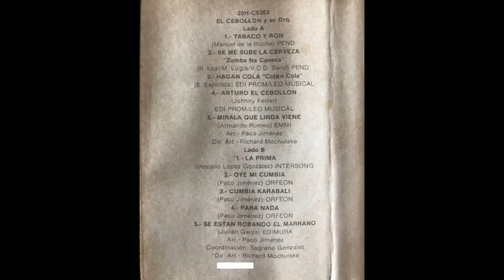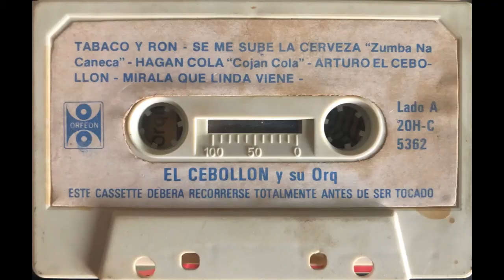El Cebollon y su Orquesta - Se me sube la cerveza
Dj Carreritus
El Cebollon y su Orquesta
Se me sube la cerveza